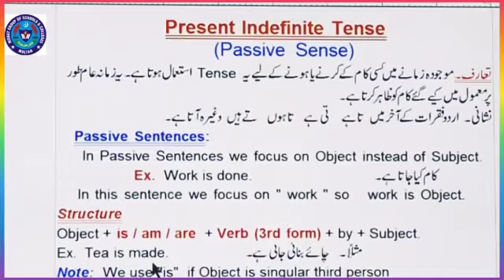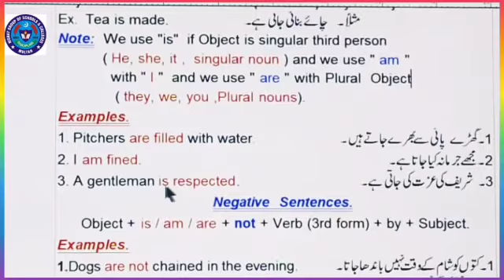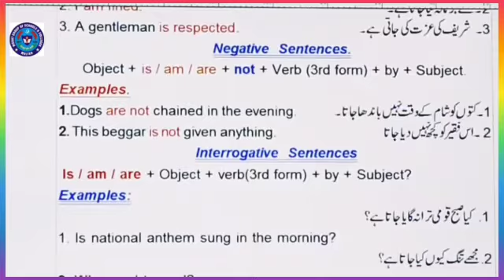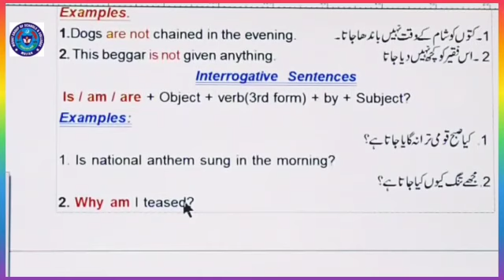ENG 13 APRIL 9TH NEW